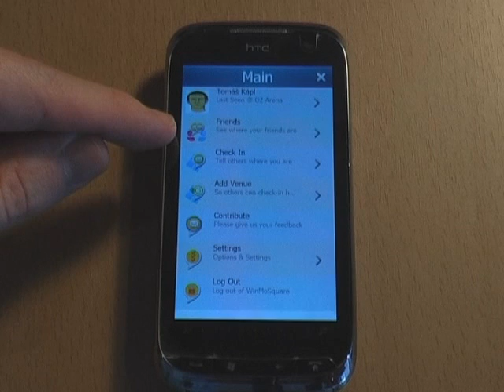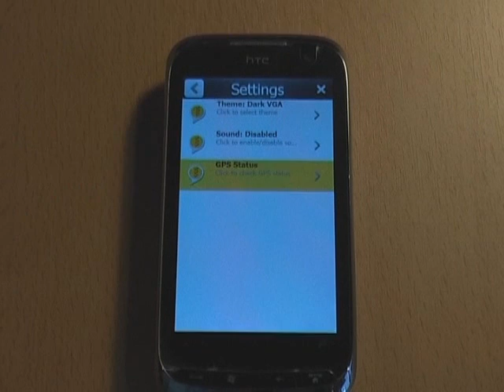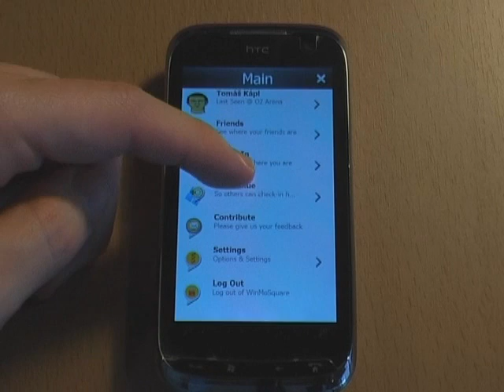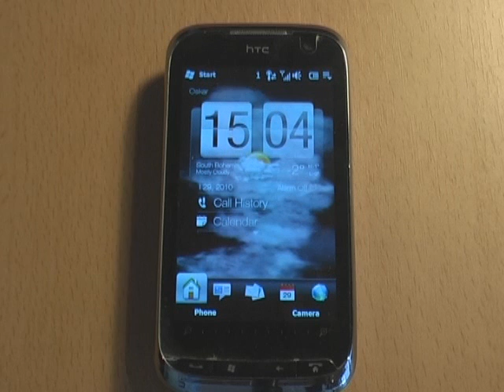WinMoSquare - Foursquare client for Windows Mobile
Beta testing of WinMoSquare. It is piece of shit!